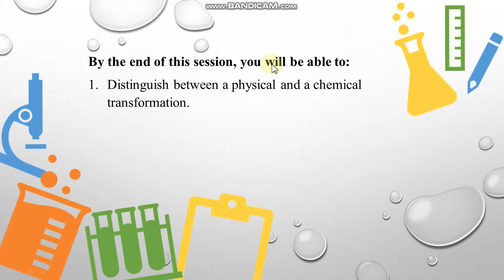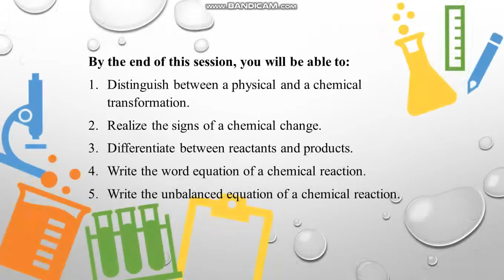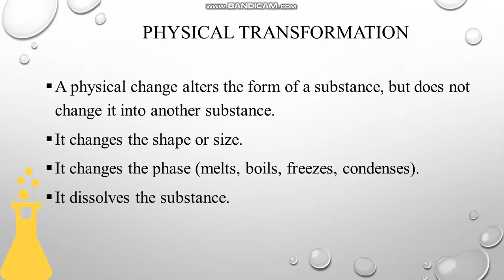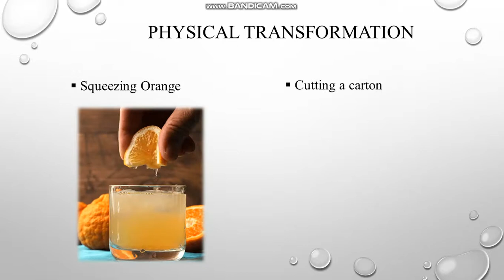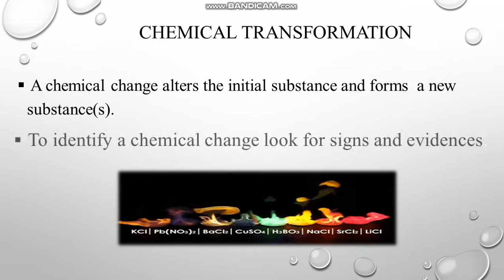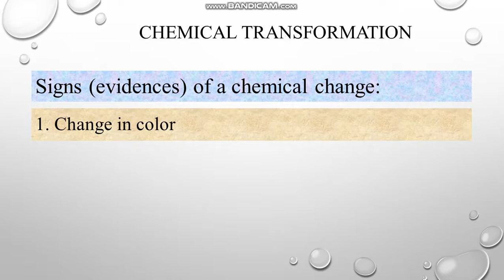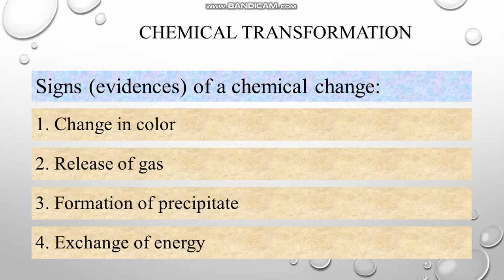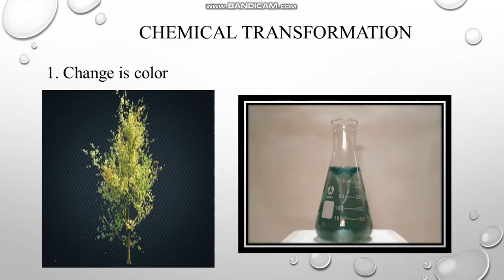grade 8, video 1 , march 29